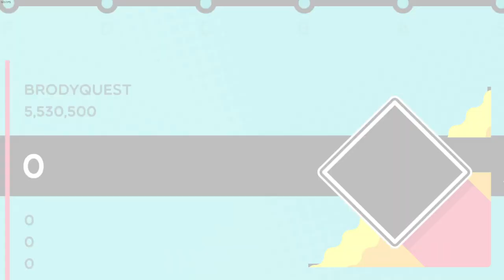BRODYQUEST S Rank - Trombone Champ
Great idea for a chart, has to be one of my favourites!